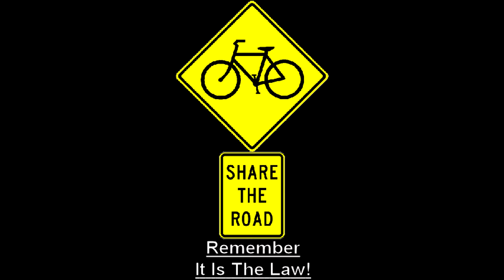Carquinez Straits Bridge Bikeway , Crockett, California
Bike Ride - Carquinz Straits Bridge Bikeway